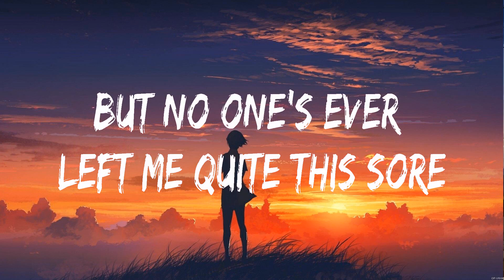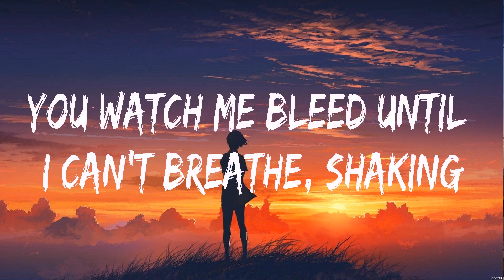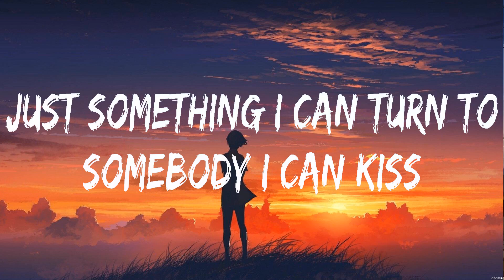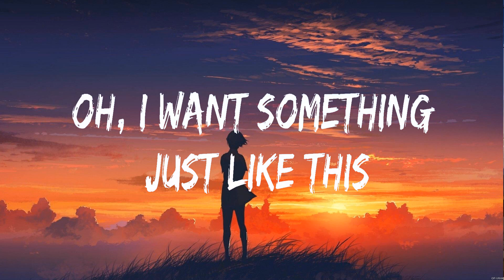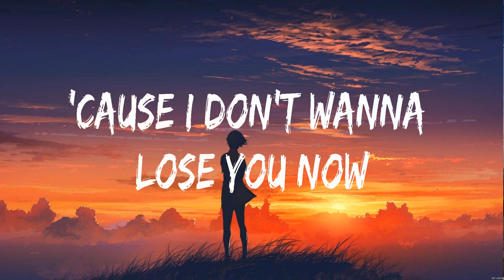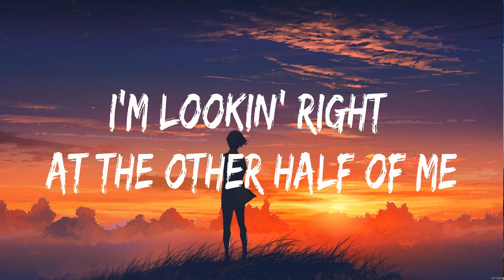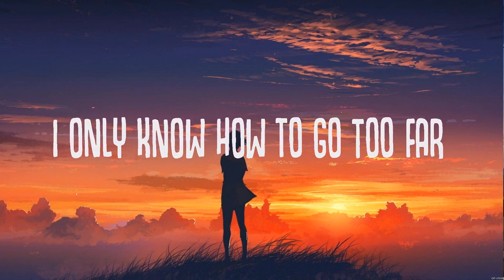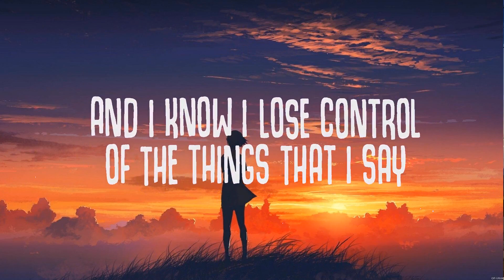Shawn Mendes - Stitches (Lyrics) The Chainsmokers & Coldplay, Justin Timberlake, Ed Sheeran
1. Shawn Mendes - Stitches
2. The Chainsmokers & Coldplay - Something Just Like This
3. Justin Timberlake - Mirrors
4. Ed Sheeran - Bad Habits